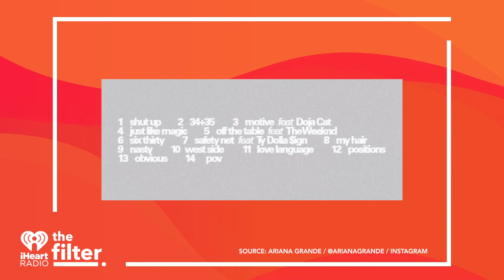Fans Watch as Offset LIVE Streams Police Confrontation, Harry Styles to Release GOLDEN Video Today!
Offset from Migos was detained by police on Saturday.

He went on Instagram live while it was all going down and more than 25 thousand people watched as he was surrounded by police officers while in his vehicle.

An officer at one point reaches into the vehicle to open the door which Offset objects to saying that doing that is illegal, the police officer disagrees.

A spokesperson for the Beverly Hills Police Department said officers responded to a complaint about “a subject who pointed a weapon from a vehicle at him”

Marcelo Almanzar, who was in the vehicle who is the cousin of Cardi B ended up being arrested on charges of carrying a concealed weapon and carrying a loaded firearm in public. His bail was set for 35 thousand dollars USD. Offset did not end up getting arrested. (0:14)

Harry Styles is releasing his music video for his latest single Golden today! He is getting fans excited with a 16 second Video Teaser on his YouTube showing him running through a tunnel that ends with the word Golden and October 26th which is today!

Harry was spotted shooting the video in Italy while driving a fancy car, on a boat and also running down a street so these are all things we could see in the video.  (1:02)

Friday is a big day because that is when we can get our hands on Ariana’s brand new album being released called Positions. She released the track list for this 6th studio album and she is going to be releasing a collaborator with Doja Cat called 'Motive', and a song called 'Safety' with Ty Dolla $ign.  (1:30)

We might not have concerts in 2020 but we are getting some documentaries. Justin Bieber is the latest to release a trailer for his documentary coming out on Friday! It is called Justin Bieber: Next Chapter and is going to be available to watch on his YouTube channel. (2:00)

Adele hosted SNL for the first time this weekend, and it has been a while that we have really seen or heard from Adele.

She explained in her opening monologue that the reason we see her hosting and not performing is that her album is not finished yet. She also addressed her weight loss with a joke, saying “because of all the Covid restrictions ... I had to travel light and I could only bring half of me.” Adele acted in a number of skits and we even got to hear her sing parts of her most popular songs in a skit about the bachelor.  (2:45)

Watch New Episodes of TheFilter Every Monday and Thursday!